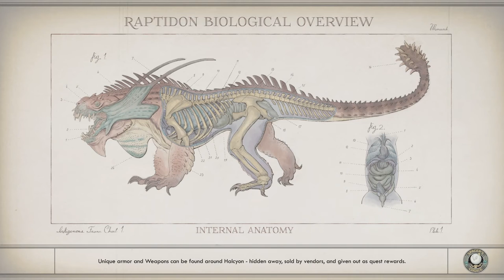FINAL PIECE TO THE PUZZLE! | The Outer Worlds: Peril On Gorgon (Part 8)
In this video, we will be talking to the final person we need to finish the DLC.